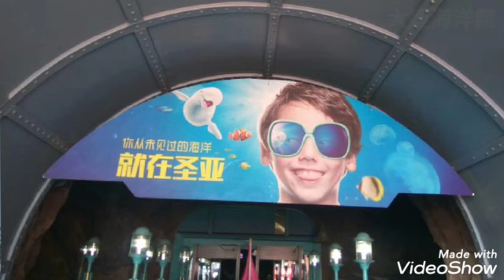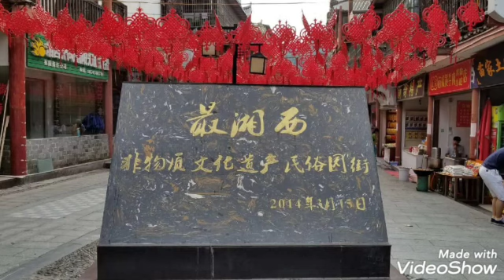（我心永恆）到過的城市,看過的河山和風景.2/10/2020